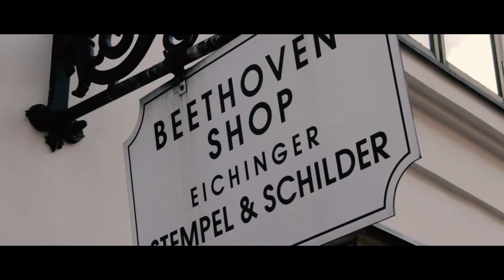Viena con el conservatorio | Febrero 2018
Como alumnos de sexto de profesional del Conservatorio de Motril decidimos hacer un viaje fin de estudios a Viena, capital por excelencia de la música, por donde pasaron compositores como Mozart, Haydn o Beethoven. Y que mejor fecha para hacerlo que en plena ola de frío en febrero a -10º de media. Aquí una sencilla muestra visual de lo que vivimos y sentimos en aquel viaje.

Grabado con mi antigua Canon 700D + iPhone 6s